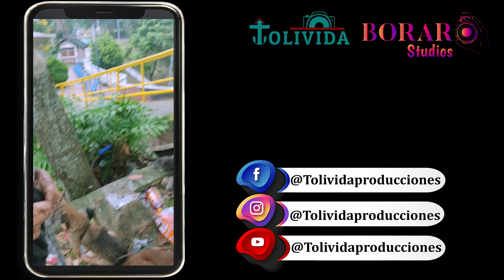Don Alimaquito (el ángel de los perros )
🇱🇹Ibagué, Colombia 🎥Documental Don Alimaquito (el ángel de los perros ) 🐶conoce la historia de un grupo de mujeres integrantes de la fundación Escalinata que desde hace meses se han puesto la camiseta en ayudar a este ser humano que perdió su casa en una avalancha.
Historias Anónimas CAP.1